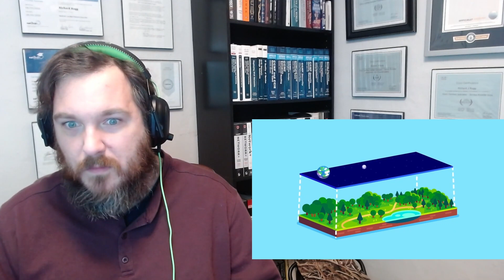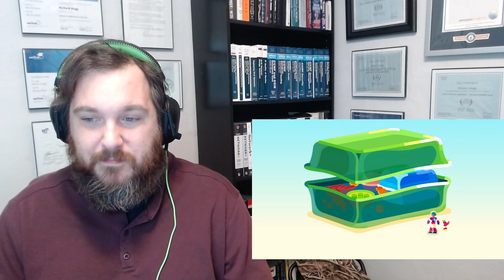The QUANTUM Realm?! Let's Travel to the Most Extreme Place in the Universe [Reaction]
Today we react to "Let's Travel to the Most Extreme Place in the Universe" from the amazing Kurzgesagt - In a Nutshell. Talk about mind blowing, wow! We'll get to take a bath in the Quantum Foam, look up at a giant bee and figure out what heat really is.